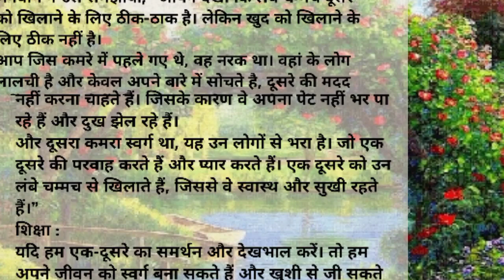स्वर्ग और नरक की कहानी// shikshaprad hindi kahani // hindi story //moral story //sacchi kahani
stories
hearttouching stories
hindi kahaniyan Imoral storiesl lessonable stories
motivational story